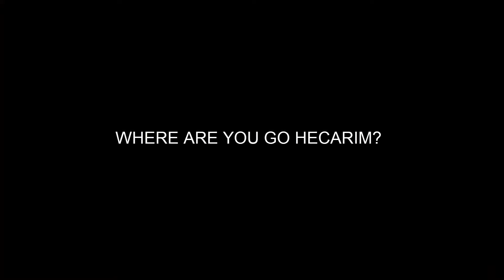AKALI MONTAGE #4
Salutare tuturor, am revenit cu un nou episod din seria cu montage-uri!